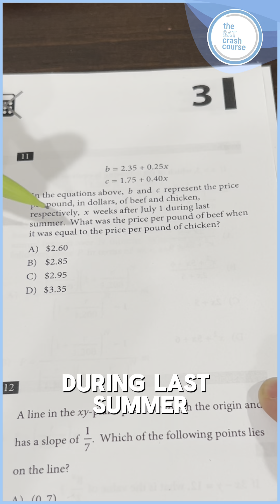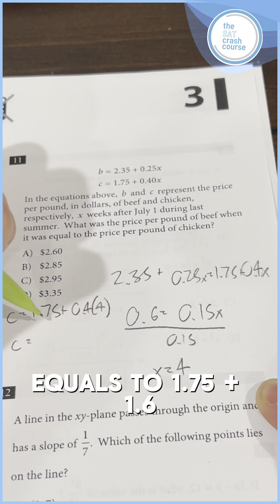Come solve this SAT Math word problem with me! 📝😚